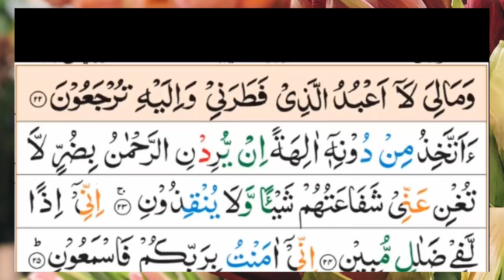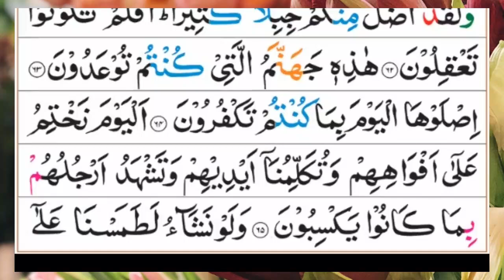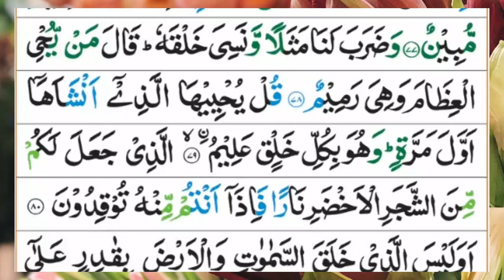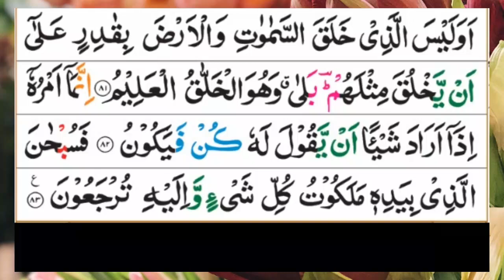Surah Yaseen | (Yasin) | Full With Arabic Text | (Episode 164) | surah yaseen beautiful recitation